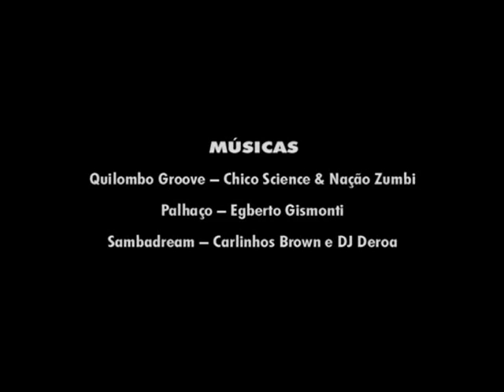Video Institucional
O vídeo apresenta a história e os valores do Fundo Brasil de Direitos Humanos, , além de apresentar um pouco da história dos seus instituidores - Abdias do Nascimento (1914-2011), Margarida Genevois, Dom Pedro Casaldáliga e Rose Marie Muraro. Fotos de J.R. Ripper ilustram o material que foi produzido em parceria com a [X] Brasil
-- Comunicação em Causas Públicas.